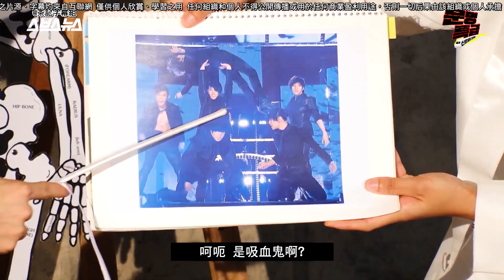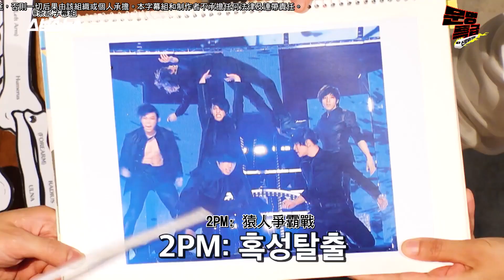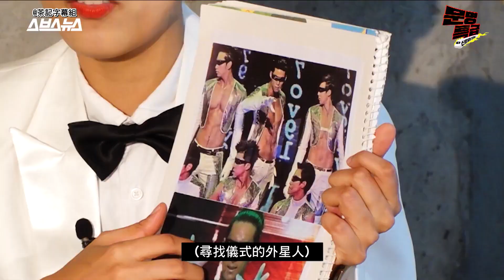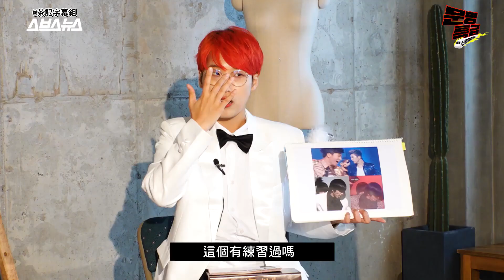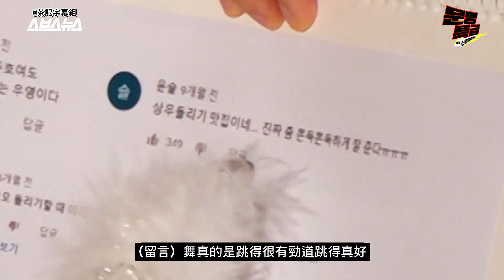[茶記字幕組] 200817 EP138 文明特急 祐榮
文明特急茶餐出爐🎉
本週嘉賓：祐榮
快啲share埋比你啲朋友 話比佢哋知 我哋茶記出新嘢啦👐🏻
片源：全圓佑腹肌
韓翻：以前睇我結個陣好中意張祐榮嘅阿匙 快啲俾地址我去你屋企 想知而家仲有冇人知咩係偶像軍團紅了她同2PMSHOW嘅玉琦 好悶嘅糖 好想訓覺嘅啊虎
時間軸：beth時隔一個禮拜終於接到軸大家有冇掛住我大方方丈 最近追2代團初心返曬嚟嘅Maru Katy極想飛韓國食豬腳 睇新一集Going睇到起晒雞皮既青茶
校對：比Heartbeat舞台背後故事笑死o既Mochi 好想去睇演唱會去旅行嘅qoo 食完餅乾仲有啲餓既青茶 奐仔23號有新歌好開心嘅seaah Binnie嘅水樽蓋
壓制：整左六十幾條move有啲攰既青茶
本作品之片源、字幕均來自互聯網 僅供個人欣賞、學習之用 任何組織和個人不得公開傳播或用於任何商業盈利用途，否則一切后果由該組織或個人承擔。本字幕組和制作者不承擔任何法律及連帶責任。